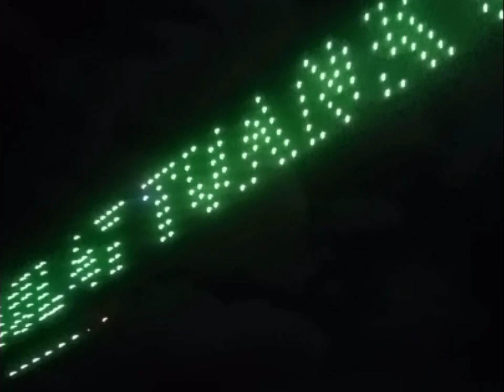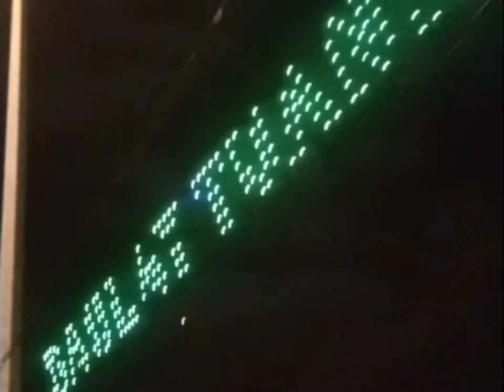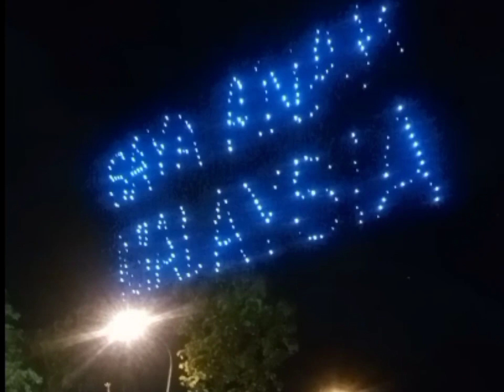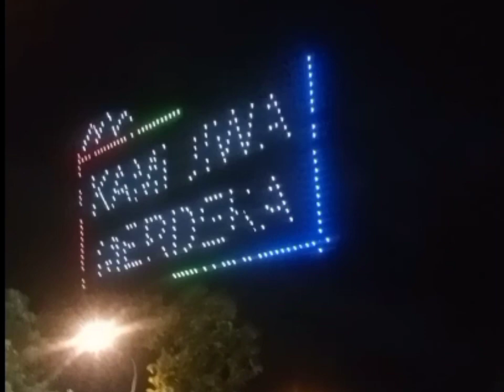RATUSAN DRONE DAN BUNGA API BERSINAR DI LANGIT PERLIS MALAYSIA (MERDEKA 2023)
Ratusan drone terbang bersinar di langit perlis, dan tembakan bunga api di perlis